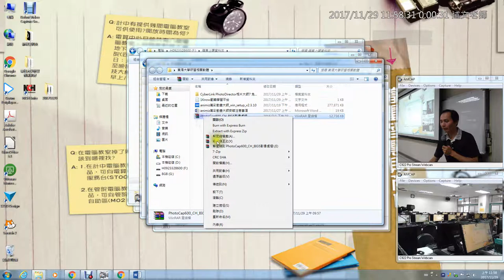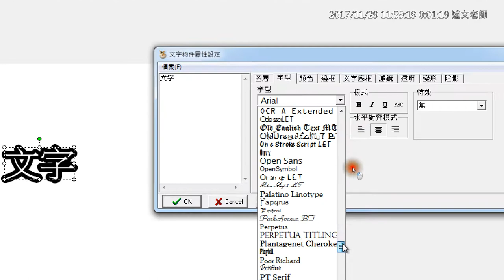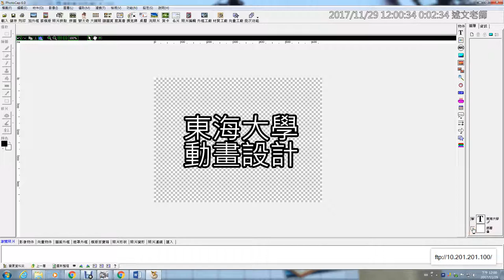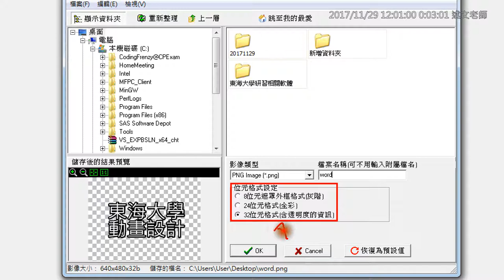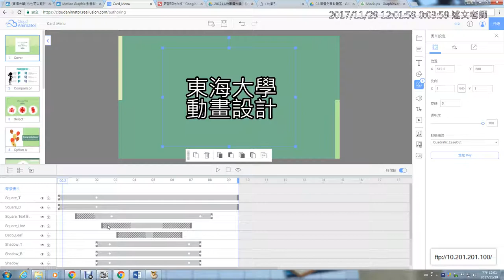12：使用PhotoCap製作中文文字圖形PNG